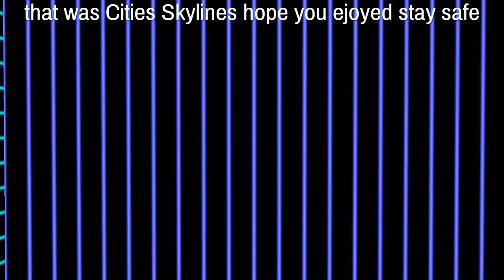City Skylines Stockton E01